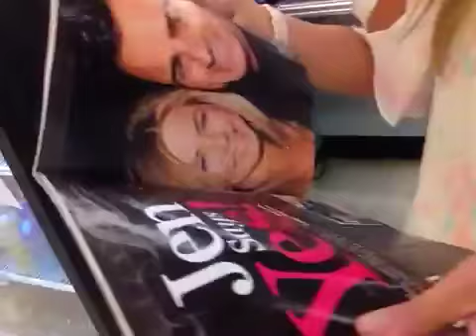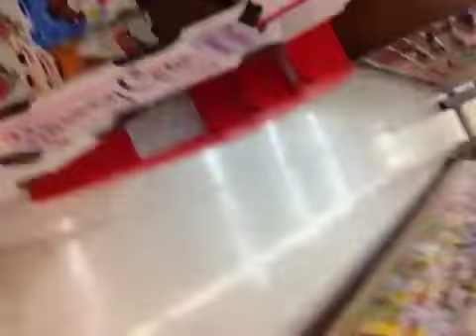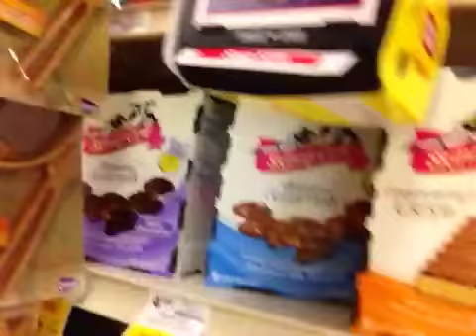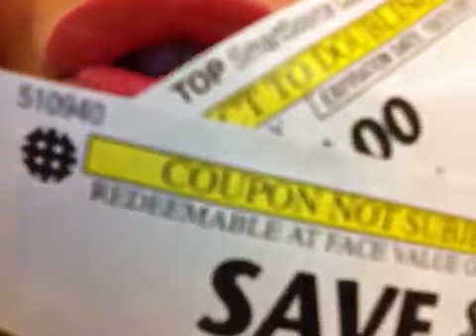How to dance at the club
This is how you should totally dance at the club